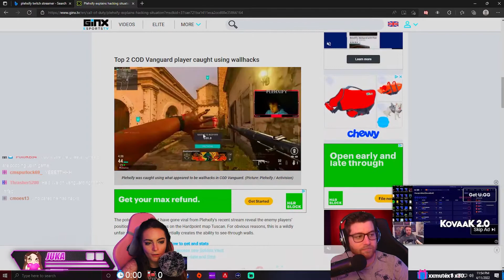Cheater Caught LIVE on Twitch (Call of Duty Vanguard)